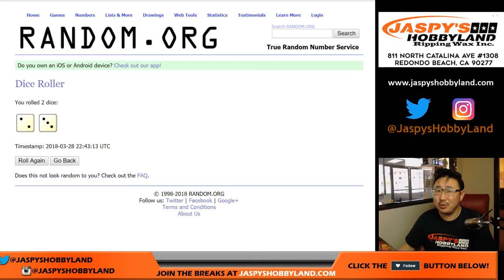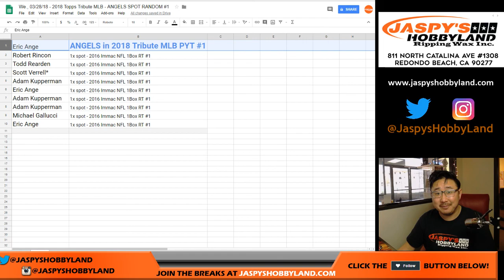We., 03/28/18 - 2018 Topps Tribute MLB - ANGELS SPOT RANDOM #1